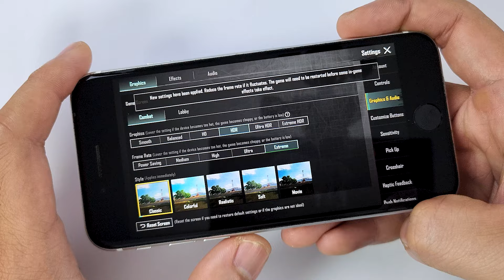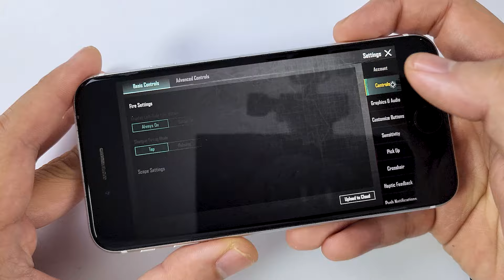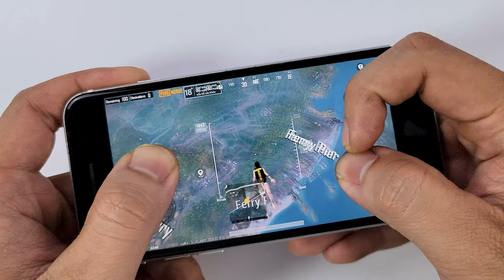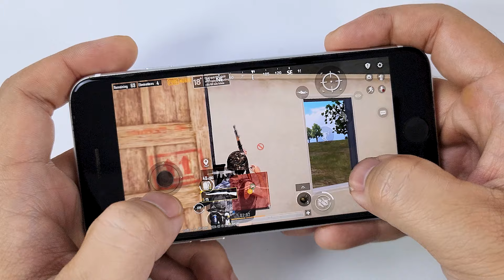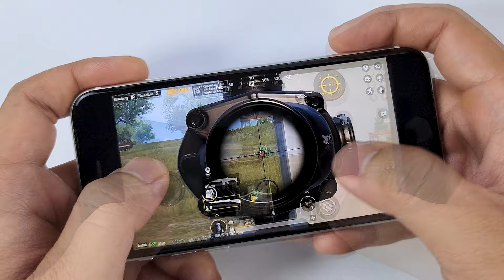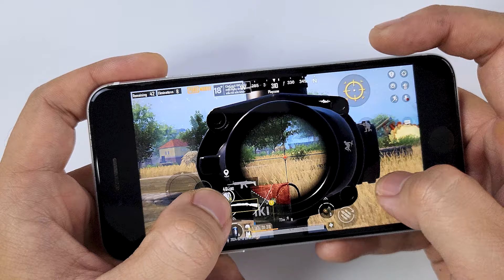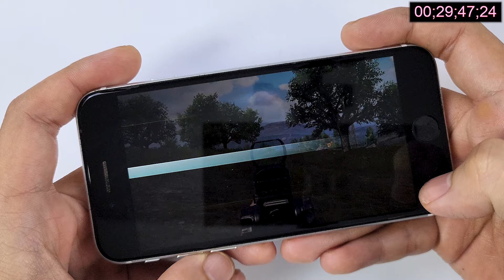iPhone SE 2020 PUBG Battery Drain test | Apple A13 Bionic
DISPLAY Type Retina IPS LCD, 625 nits (typ)